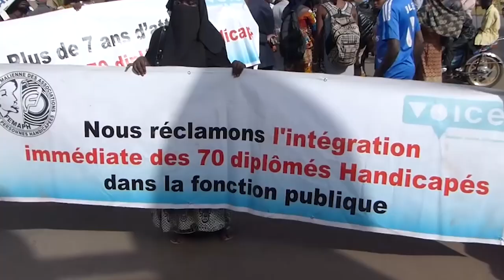EMPLOYABILITÉ DES PERSONNES VIVANTS AVEC UN HANDICAP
Employabilité des personnes handicapées en milieu urbain: l'accent est mis ici sur les handicapés physiques et visuels. Un projet financé par l'Union Européenne (UE) et piloté par l'Observatoire Citoyen Contre l'Impunité et Pour la Recevabilité  (OCCIPRE)

Les personnes handicapée sont exposées à tout vent, vulnérables aux conditions sociales, démunies, oppressées, avilies et des fois, privées de leur droit. Que faut-il faire ? Appel à lEtat pour veiller à  légalité des chances dans le cadre du droit humain universel.